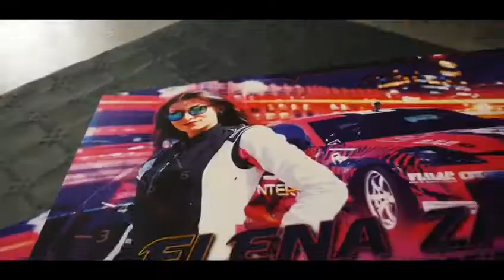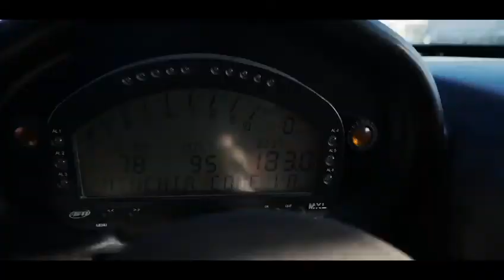II DABA DRIFT DAY